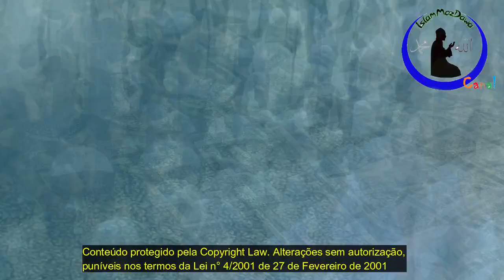A conduta dos Crentes Sábios - Sheikh Nuro Mecupa